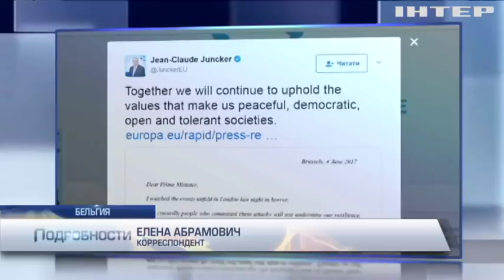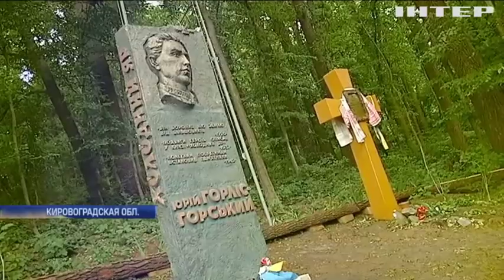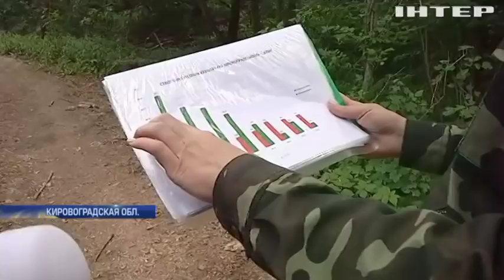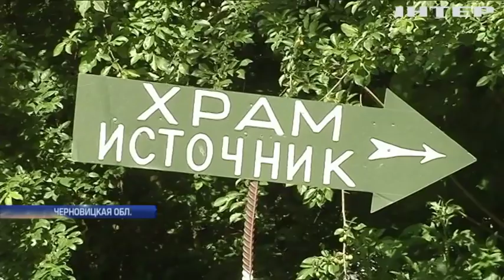Подробности, выпуск за 4 июня 2017 года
Смотрите в этом выпуске: И снова масштабный теракт в британской столице. Есть погибшие, десятки - попали в больницы; Удушающий матч. Полторы тысячи человек пострадали в результате паники в футбольной фан-зоне.